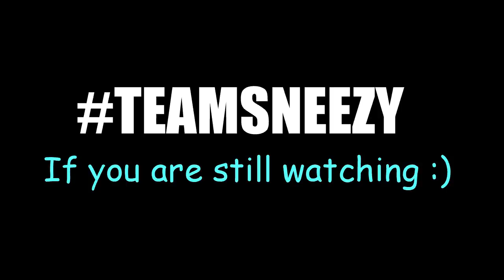STARTING NEW PROJECT!! | Road to Autumn Wings #5 | Growtopia